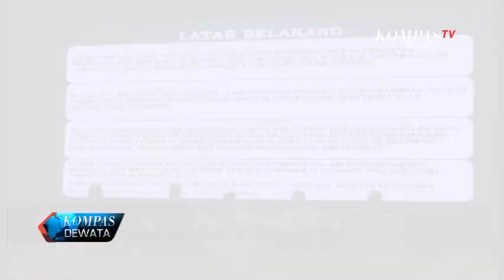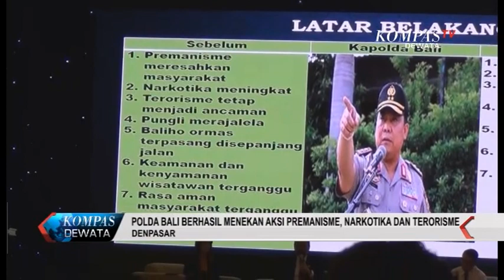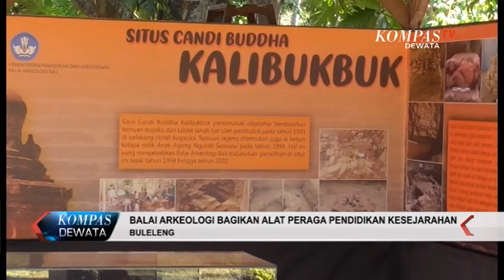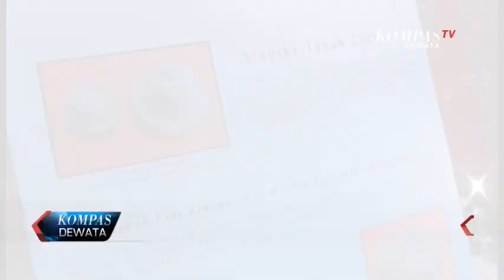KOMPAS DEWATA 18 JULI 2018 SEG 04